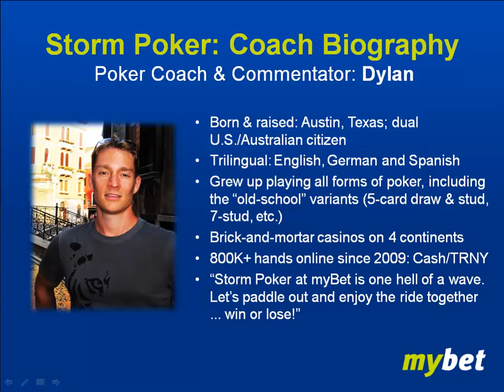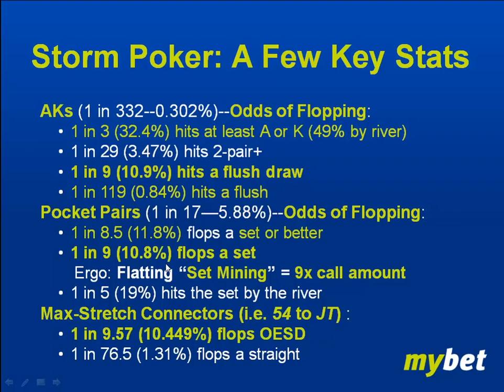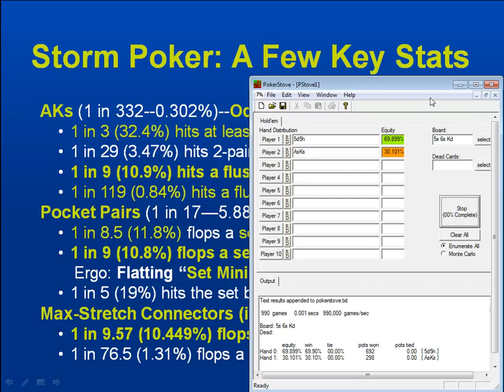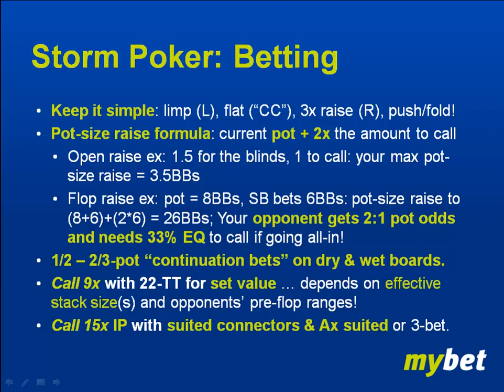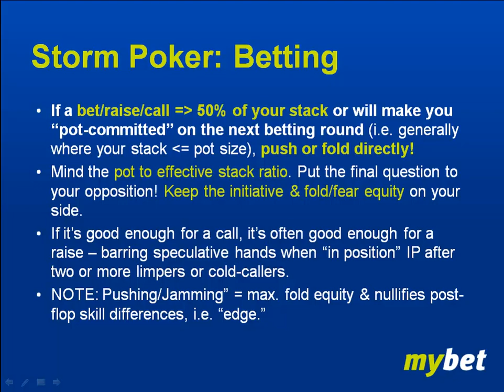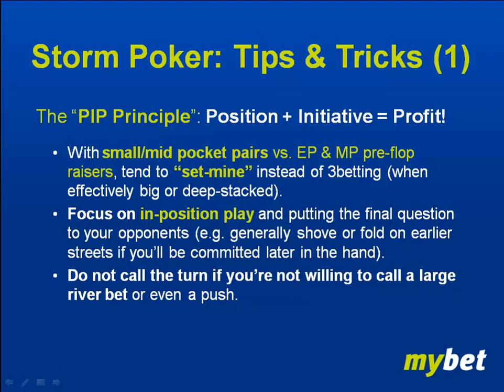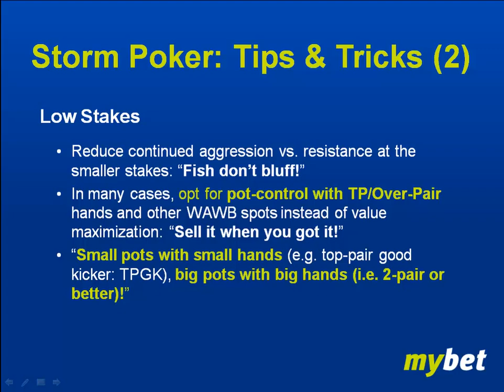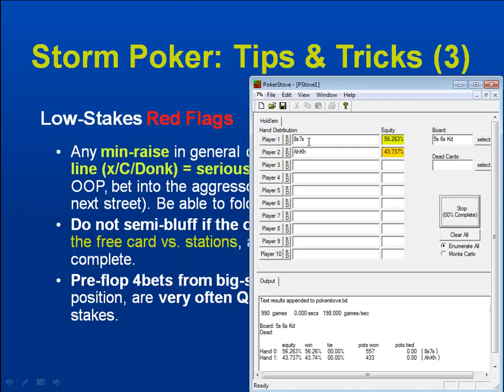Six Max Poker Coaching, No-Limit Texas Holdem Strategies for Short-Handed Play: 6MAX 03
6 Max Holdem Strategy: No-Limit Texas Holdem Cash Game Poker Coaching
Get the calculator used in this poker-strategy video here.

In this Storm Poker coaching series on short-handed Texas Holdem, I provide comprehensive advice, strategy and pro-poker tips for 6-max cash games at online and brick-and-mortar casinos. In episode 4, I also briefly cover multi-table tournament (MTT) strategies.

With theoretical overviews and real-time commentary, you'll learn simple and effective ways to improve your odds of success at the poker tables. Below is a summary of the concepts and strategies covered for improving your 6-max Holdem game. Enjoy!

Get all the poker tools, key stats and calculators utilized throughout these videos for Texas Holdem cash games and tournament poker

-- Bankroll management for moving up the limits
-- Texas Holdem 6-max ranges per position for big-stacked and mid-stacked cash-game strategies:
-- Expected-value (EV) and equity analyses for preflop and postflop play using the Cash-Game & Tournament Calculators available to you in the Poker-Strategy Shop
-- Pot-odds, steals and resteal ranges in "blind battles"
-- Bet-sizing recommendations and a pot-proportional bluffing
-- Holdem Manager poker-tracking analyses and statistics for online poker